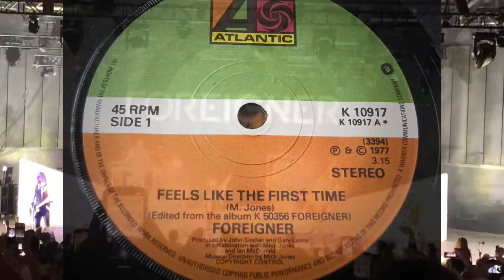FOREIGNER - "Feels Like The First Time" (Live At Pompano Beach Amphitheater, March 2022 - MSV Prods)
FOREIGNER – “Feels Like The First Time” (Live At Pompano Beach Amphitheater, South Florida, March 2022 - MSV Prods).

Según se ha sabido, en los últimos años algunos problemas de salud han limitado la presencia de Mick Jones, guitarrista y fundador de FOREIGNER, en varios conciertos y giras. Quizás sea ésta una situación que se mantenga en la actual gira de la banda, pues sucedió en su más reciente presentación en South Florida, donde Jones solo tocó en algunos temas. Este fue el primero de ellos y es, además, otro clásico en su larga trayectoria: “Feels Like The First Time”, el primer single de su álbum debut homónimo editado en 1977…

. Kelly Hansen – Vocal.
. Mick Jones – Guitar, backing vocals.
. Jeff Pilson – Bass, backing vocals.
. Bruce Watson – Guitar, backing vocals.
. Luis Maldonado – Guitar, backing vocals.
. Michael Bluestein – Keyboards, piano, backing vocals.
. Chris Frazier – Drums.

As it has been known, in recent years some health problems have limited the presence of Mick Jones, FOREIGNER’s founder and guitarist, in several concerts and tours. Perhaps this is a situation that remains on current band’s tour, as it happened in their most recent performance in South Florida, where Jones only played on some songs. This was the first of them and is, in addition, another classic in their long career: "Feels Like The First Time", the first single from their self-titled debut album released in 1977...

. Video Original en Directo: 10/Marzo/2022 (MSV Prods).
. Edición: MSV Prods, Marzo/2022.
. Asistencia Técnica: Yoan Díaz.
. Imágenes + Logo FOREIGNER: Tomados de Internet.

MSV Prods.